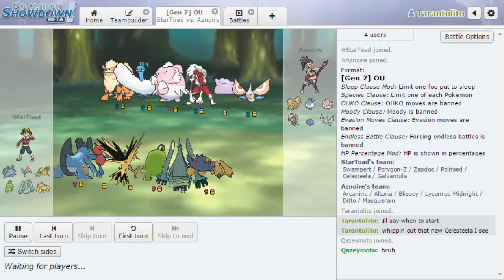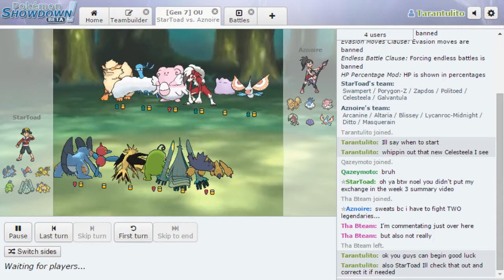FnF Victory Road Draft League Week 4 - Detroit Dunsparces vs. Butcher Blisseys